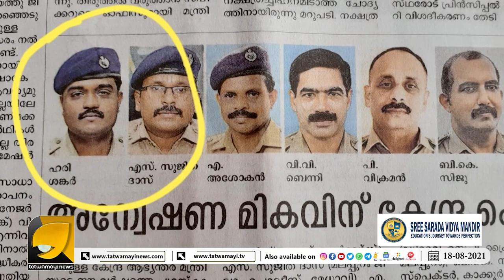എം കെ മുനീറിനും താലിബാൻ അനുകൂലികൾക്ക് മുന്നിൽ രക്ഷയില്ല രക്ഷയില്ല | OTTAPRADAKSHINAM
താലിബാനെ എതിർത്ത് എം കെ മുനീർ ഒരു പോസ്റ്റിട്ടു കടന്നൽ കൂടിളകിയതു പോലെ സുഡാപ്പികൾ വന്നു പൊങ്കാലയിട്ടു | OTTAPRADAKSHINAM